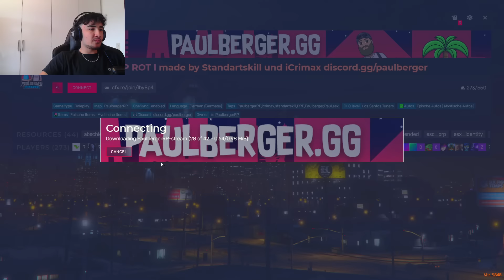STANNIS GTA RP SERVER KOMPLETT UMBRINGEN... ( ALLE KILLEN😳)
Wenn du lachst, lass ein ABO da 💯

Ich spiele hauptsächlich "GTA RP" wenn man es so nennen kann 😂
Wenn ihr bock auf Abwechslung habt schreibt in die Kommentare was für Spiele ich zocken kann ya selemes.

sorry  @Standart Skill  &  @iCrimax   💀